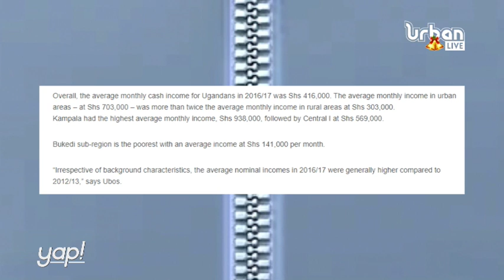YAP: Every Ugandan to earn 3.5m annually from 2020